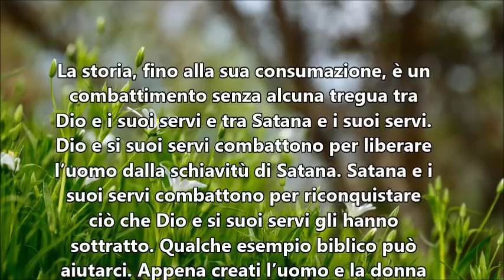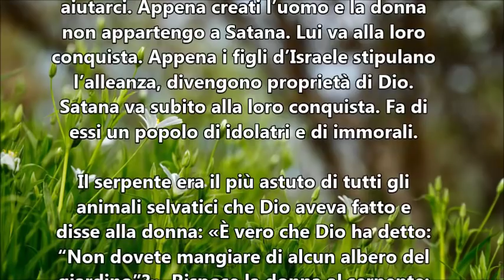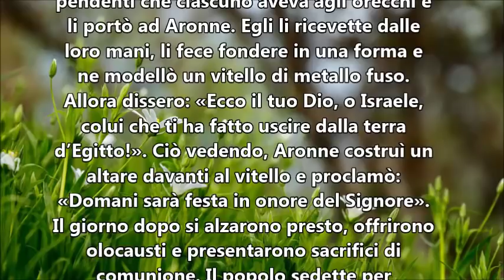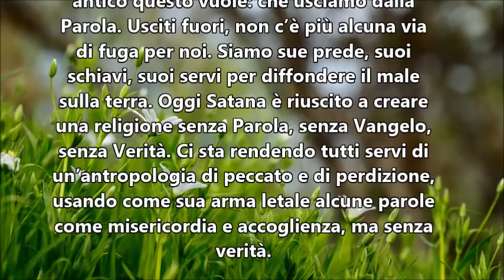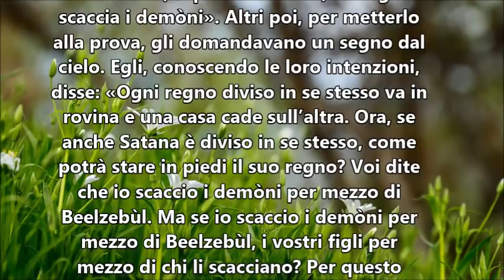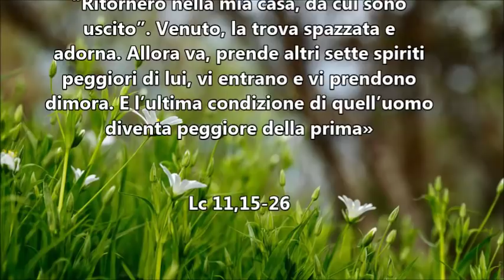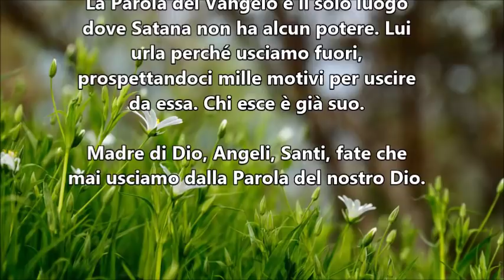IL VANGELO DEL GIORNO 11 OTTOBRE 2019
a cura del teologo Mons. Costantino Di Bruno
Assistente Ecclesiastico Centrale
del MOVIMENTO APOSTOLICO